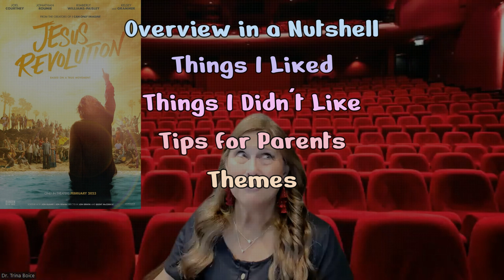Jesus Revolution movie review by Movie Review Mom!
𝐉𝐞𝐬𝐮𝐬 𝐑𝐞𝐯𝐨𝐥𝐮𝐭𝐢𝐨𝐧 𝐦𝐨𝐯𝐢𝐞 𝐫𝐞𝐯𝐢𝐞𝐰 𝐛𝐲 𝐌𝐨𝐯𝐢𝐞 𝐑𝐞𝐯𝐢𝐞𝐰 𝐌𝐨𝐦!     You can view my full movie reviews Movie Review Mom helps you make informed decisions about which movies are the best and most appropriate for you and your family. You'll get tips and warnings for parents, watch inspiring interviews with film directors, meet actors and writers, and get the latest scoop on which movies are worth spending your time and hard-earned money on.

OTHER MOVIES LIKE THIS YOU MIGHT ENJOY:
Boogie Nights (1997)
Nothing To Lose
Show Me The Father

Be sure to listen to my daily podcast called “Daily Inspirational Quote”.  It’s available on all podcast platforms, including Alexa

Visit Dr. Trina Boice
Facebook: Movie Review Mom (Facebook group)
                  Fans of Author Trina Boice (page)
                  Lifelong Learning Education (Facebook group)
                  From Book 2 Business (Facebook group)
                  Empty Nest Travel Hacker (Facebook group)
                  Daily Inspirational Quote (Facebook group)
YouTube:  Movie Review Mom channel
                   Trina Boice channel
                    Empty Nest Travel Hacker channel
                    Lifelong Learning Education channel
                   Alexa Skill called “Daily Inspirational Quote With Trina Boice”

Thank you so much for your support! If you haven’t heard of Roku, check it out: Roku Express 4K+ | Roku Streaming Device 4K/HDR, Roku Voice Remote, Free & Live TV

My family dropped our expensive satellite dish service and switched to Roku many years ago and have saved a TON of money! I highly recommend it!

Link: amzn.to/3DOOUHF